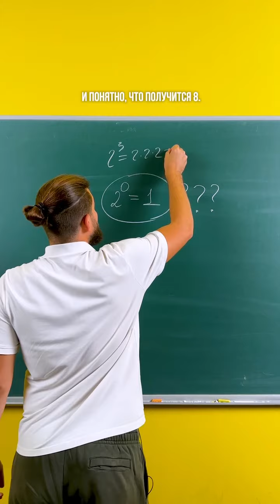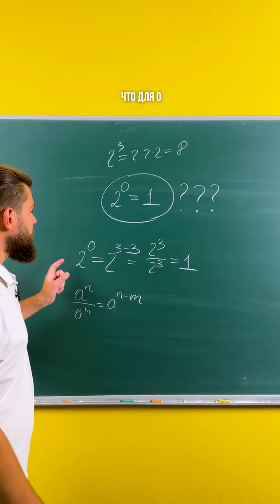Что такое нулевая степень? Черная Пятница в Точке знаний 💯 Мой ТГ:matematikandrei